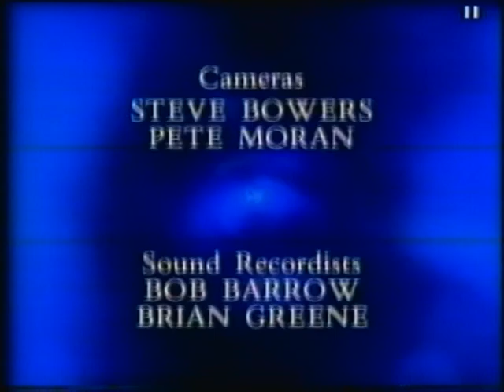Strange But True (The Falkirk Triangle & Beast of Durham), 26 September 1997 part 2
Strange But True, series 4 episode 4 "The Falkirk Triangle & Beast of Durham - The Fishburn Puma" part 2

Original ITV broadcast